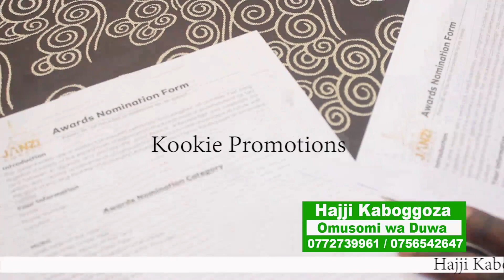Levixone, Ragga Dee, Mayinja ne Phina Masanyalaze Nabayimbi ba Gospel Bebaziza Govt olwa Janzi Award